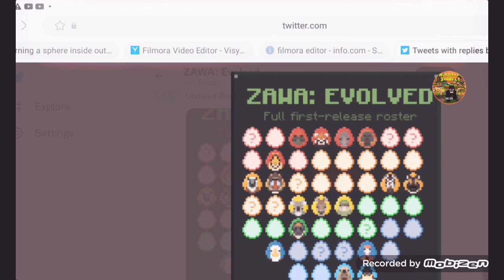ZAWA Mobs new spawners (actual)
Name the animal spawners in comjents